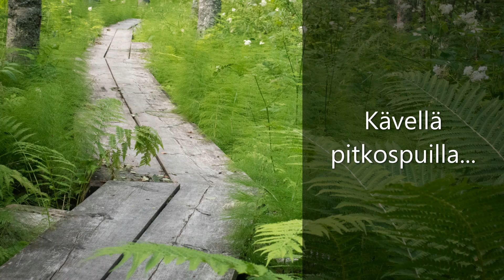Pianon leikkiä sinfoniaorkesterin soitinten kanssa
Mitä uutta olet opetellut lähiaikoina?
Tiedätkö sen tunteen, kun alkaa onnistua? Mahtavinta maailmassa!

Säveltämisessä parasta on matka. Orkesterisoittimilla lopputulos on aina iso kysymysmerkki, ja kiehtovinta onkin kuulla teoksen alkavan rakentua vähitellen. Se rakentuu oikeastaan kuin itsestään, minun tehtäväni on vain kokeilla, keksiä, korjata ja hioa kunnes olen tyytyväinen.

Tässä ensimmäinen kokeiluni, jossa pianon lisäksi soivat
kontrabassot
sellot
viulut
käyrätorvet
trumpetit
ja
klarinetti,
jota olen itsekin soittanut nuoruuteni Big bandeissa :)